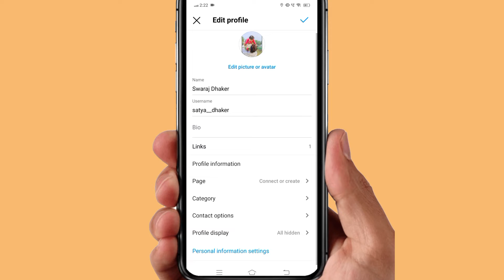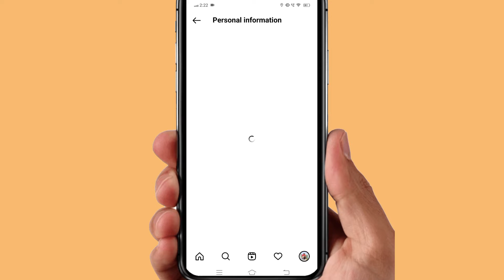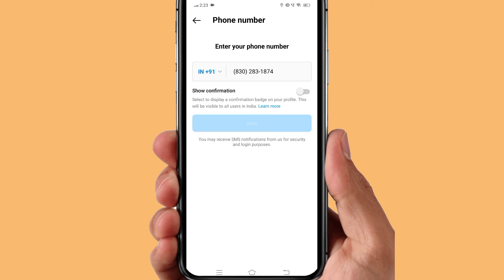Instagram Me Phone Number Kaise Change Kare 2023 | How To Change Instagram Phone Number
Instagrammobilenumberchange1.instagram pe se mobile number kaise nikale
2.mobile number se instagram id kaise pata kare
3.instagram phone number kaise nikale
4.instagram se mobile number kaise nikale private account
5.instagram id mobile number kaise nikale
6.instagram se mobile number kaise nikale 2023
7.instagram mobile number kaise change kare
8.instagram mobile number kaise hataye
9.instagram mobile number kaise hide kare
10.instagram mobile number kaise check karen
11.instagram mobile number kaise dekhe
12.instagram mobile number kaise add kare
13.instagram mobile number kaise pata kare
14.instagram mobile number kaise jode
15.instagram mobile number change error problem
16.instagram mobile number change kare
17.instagram mobile number change karna
18.instagram pe se mobile number kaise nikale
19.instagram phone number kaise nikale
20.instagram se mobile number kaise nikale 2023
21.instagram mobile number kaise dekhe
22.instagram mobile number kaise add kare